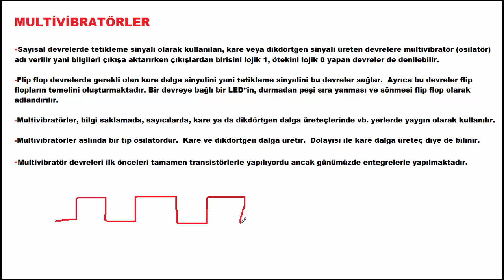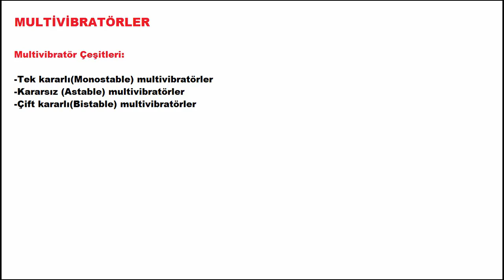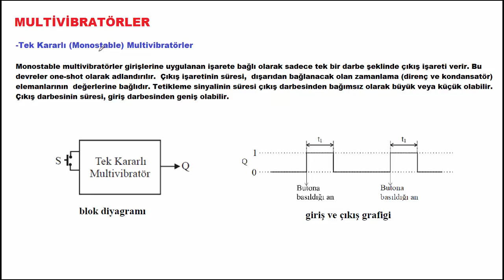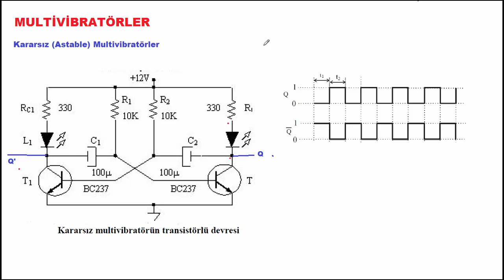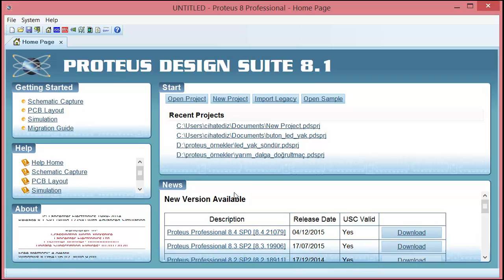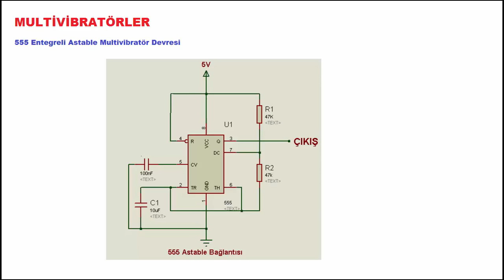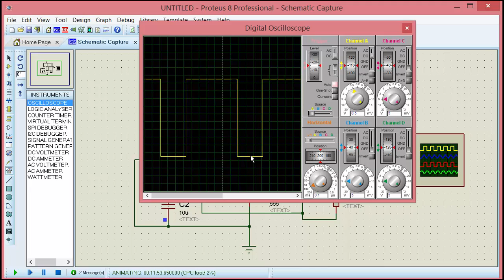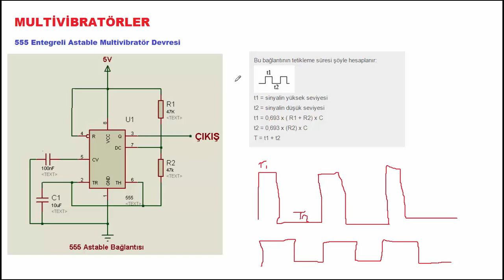SAYISAL ELEKTRONİK DERSLERİ: Multivibratörler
Bu derste elektronik devreler için gerekli olan  tetikleme sinyali  ya da kare sinyal dediğimiz türde sinyaller üreten multivibratör devrelerinden bahsedilecektir. Ayrıca multivibratör çeşitlerinden;

-Tek kararlı(Monostable) multivibratörler
-Kararsız (Astable) multivibratörler
- Çift kararlı(Bistable) multivibratörler  anlatılacaktır.

Sayısal Elektronik (Lojik-Dijital Elektronik-Mantık Devreleri) eğitim setinin tamamını izlemek için tıklayınız

Sayısal elektronik dersi, lojik devreler, mantık devreleri, dijital elektronik gibi isimler de alabilirler. İçerikleri aynıdır.

Elektronik te kullanılan sinyaller Anolog ve Dijital olarak ikiye ayrılır. Anolog sinyaller sonsuz büyüklükte olan sinyallerdir. Yani analog sinyaller çok çeşitli değerler alabilir. Dijital büyüklükler ise sadece Lojik 0 ve Lojik 1 değerlerinden oluşurlar. Sayısal elektronikte biz genel olarak dijital sinyaller ile ilgileneceğiz.

Merhaba elektronikDerslerim takipçileri. Bu kanalda, hayatımızın büyük bölümüne etki eden teknolojinin en temel bilimi olan ELEKTRİK-ELEKTRONİK-YAZILIM-MEKATRONİK vb. alanlar ile ilgili "herkes" için önemli eğitimler yer almaktadır.